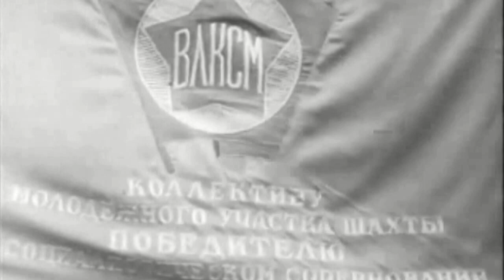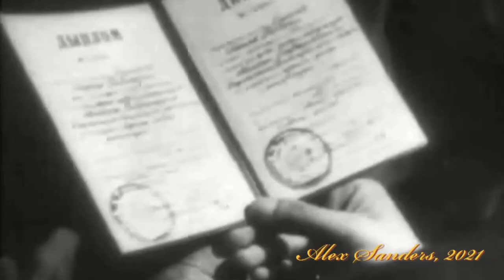"Комсомольцы- беспокойные сердца". Музыка Аркадия Островского, текст Льва Ошанина, поет Иван Шмелев.